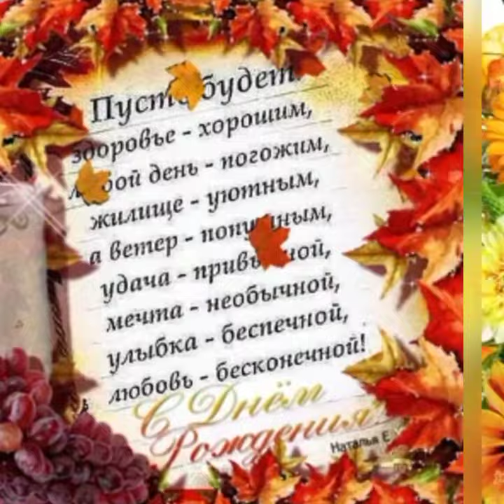Именинникам сентября//С днем рождения!//видео-открытка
с днем рождения всем, родившимся в сентябре#с днем рождения